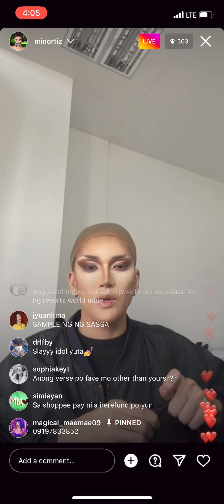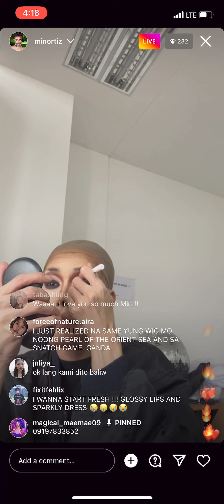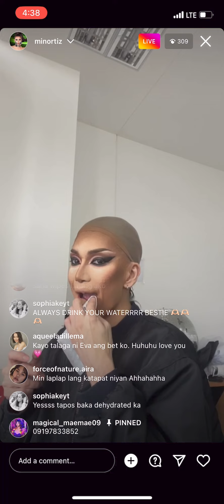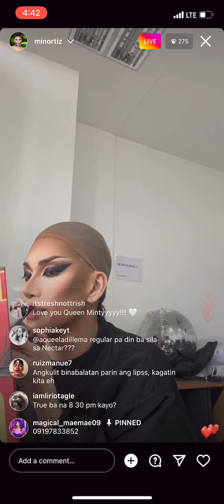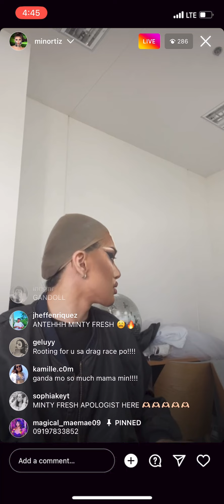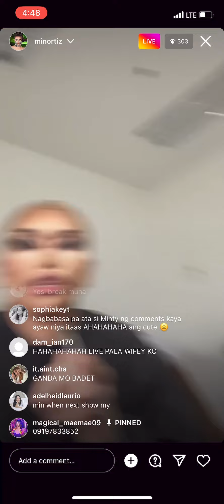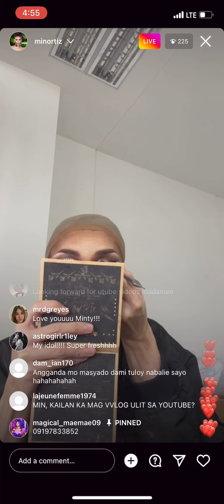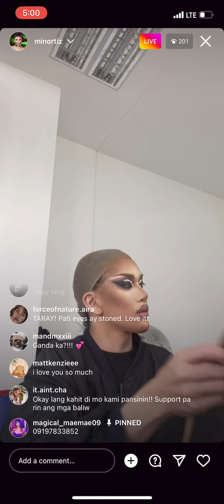Minty Fresh - Instagram Live - September 17, 2022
Drag Race Philippines Season 1 Minty Fresh Instagram live September 17, 2022 Minty Fresh Brigiding